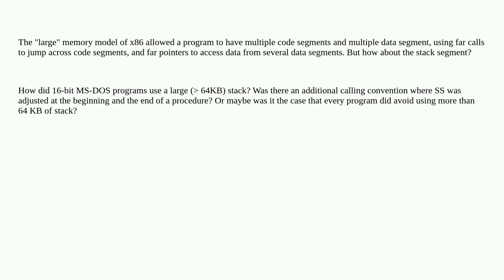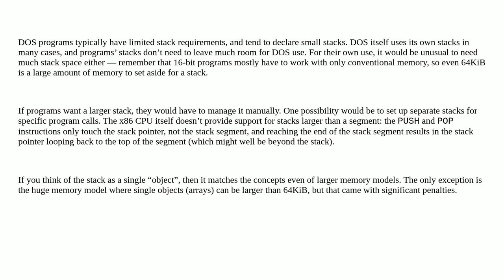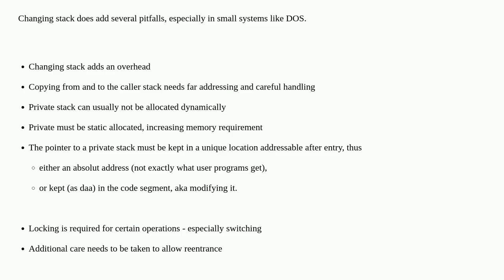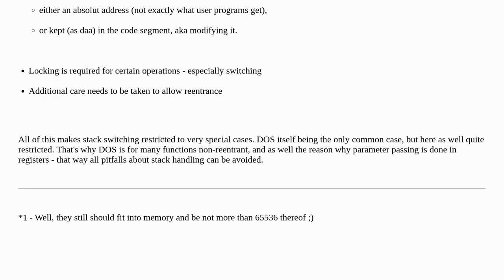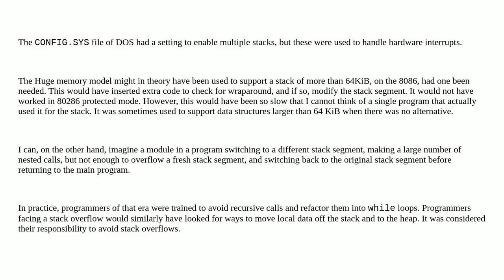Retrocomputing: How did 16-bit MS-DOS programs use a large ( 64KB) stack?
How did 16-bit MS-DOS programs use a large ( 64KB) stack?

A special thanks goes out to the community

  segmentation ms-dos x86